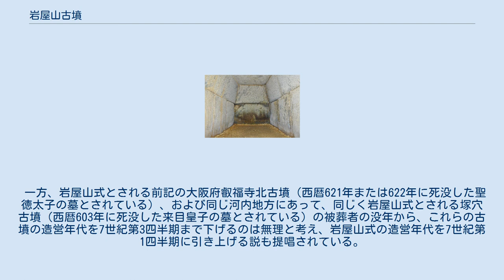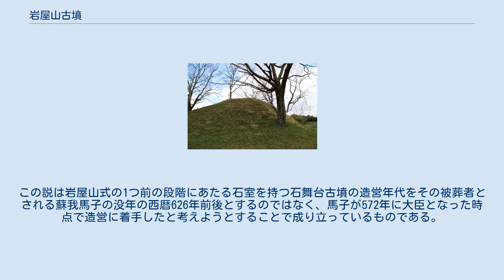岩屋山古墳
岩屋山古墳（いわややまこふん）は奈良県高市郡明日香村大字越小字岩屋山に所在する古墳時代終末期の古墳。
切石加工を施した巨石を使用した横穴式石室があり、これは石室の編年の指標の1つとなっている。
1968年（昭和43年）に国の史跡に指定された。
 横穴式石室が開口していたことから、古くから、その存在が広く知られた古墳である。
一辺45メートル前後の方墳と考えられるが、八角墳と見る説もある。
1978年（昭和53年）に水害で、以前から削り取られていた墳丘西側が崩壊したため、環境整備事業が行なわれ、発掘調査が実施されている。
 墳丘 墳丘は西側を大きく破壊されているが発掘調査によって本来は、1辺約45メートル前後、高さは12メートルの規模で2段に築成されていたのが明らかにされた。
また、盛土は丁寧に版築されていた。
墳形は下段部が明らかに方形であることから、発掘調査では方墳とされているが、白石は当古墳の測量図をもとに分析を行い、下段部は方形であるが、上段部を八角形に築いた八角墳ではないかと指摘している。
八角墳は御廟野古墳（伝天智天皇陵）、野口王墓古墳（伝天武天皇・持統天皇合葬陵）など飛鳥時代の大王墓（天皇陵）に見られるものである。
 玄室 石室の用材にすべて花崗岩を使用した両袖式の横穴式石室で、内面には精巧な切石加工がほどこされている。
玄室の壁面は2段積みで奥壁は上下各1枚、側壁は上段2枚、下段3枚の切石からなり、各壁とも上段は内側へ傾いた構造である。
天井石は大きな一枚岩からなる。
羨道の側壁は奥半分は1段であるが、前半は2段積みとなっている。
玄室の長さ4.9メートル、幅2.7メートル、高さ3メートル、羨道の長さ12メートル、幅1.9メートルを測る。
奈良県から南河内にかけての地域には、本古墳の石室と平面・立面の規格が同一である古墳、あるいは同一の仕様で規模を縮小した古墳が複数存在する。
奈良県桜井市ムネサカ第1号墳の横穴式石室は本古墳の石室と同形同大で、また同県橿原市の小谷古墳、同県天理市の峯塚古墳は本古墳の石室の規格を一部縮小したものである。
さらに大阪府叡福寺北古墳（伝聖徳太子墓）の石室も現在調査不可能であるが、古記録によればこれらと同じ形式に属するとされる。
白石太一郎はこれらを総称して岩屋山式と呼び古墳時代終末期の横穴式石室の代表的な形式の1つとしている。
また、奈良県艸墓古墳、同県西宮古墳など岩屋山古墳の壁面構成を単純化し、岩屋山式に後続する型式の横穴式石室を岩屋山亜式とも呼んでいる。
なお、発掘調査によると石室内は既に乱掘されており、しかも中世ごろとみられる墓が玄室中央に掘られており、埋葬当時の遺物は発見できなかった。
 白石は岩屋山式に属する小谷古墳の家形石棺の型式および岩屋山式の前後の時期に属すると考えられる横穴式石室出土須恵器の編年などから岩屋山古墳および岩屋山式の横穴式石室の古墳の築造時期を7世紀中葉前後から7世紀第3四半期と推定している。
また、岩屋山古墳の被葬者としては667年（天智6年）に越智岡上陵に葬られたとされる斉明天皇の可能性があることを指摘している。
 一方、岩屋山式とされる前記の大阪府叡福寺北古墳（西暦621年または622年に死没した聖徳太子の墓とされている）、および同じ河内地方にあって、同じく岩屋山式とされる塚穴古墳（西暦603年に死没した来目皇子の墓とされている）の被葬者の没年から、これらの古墳の造営年代を7世紀第3四半期まで下げるのは無理と考え、岩屋山式の造営年代を7世紀第1四半期に引き上げる説も提唱されている。
この説は岩屋山式の1つ前の段階にあたる石室を持つ石舞台古墳の造営年代をその被葬者とされる蘇我馬子の没年の西暦626年前後とするのではなく、馬子が572年に大臣となった時点で造営に着手したと考えようとすることで成り立っているものである。
 この説が正しかった場合、岩屋山古墳＝斉明陵説は当然成り立たないわけであるが、馬子が大臣になった時点から天皇陵クラスの規模を持つ石舞台古墳の造営を開始したのではないかという考えにも無理がないわけでなく、今後の研究、調査と議論の進展が待たれる。